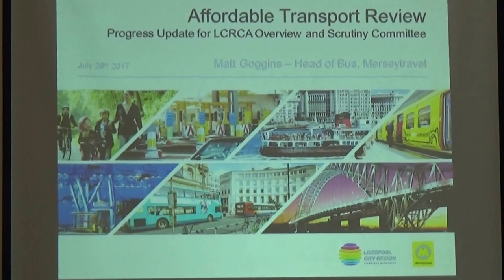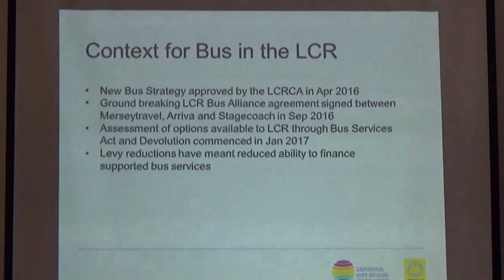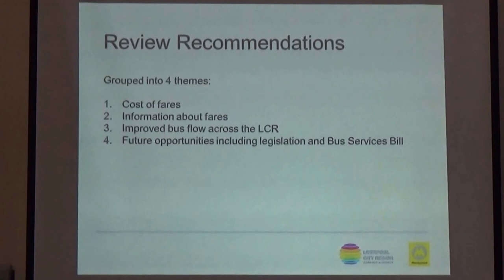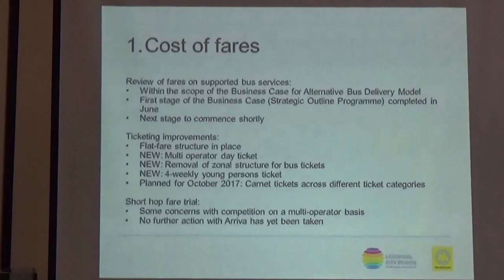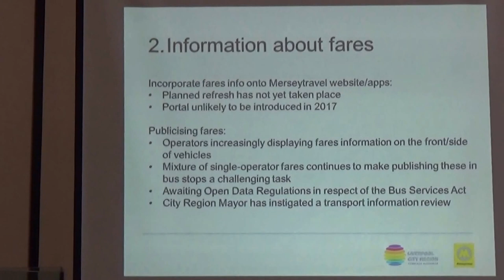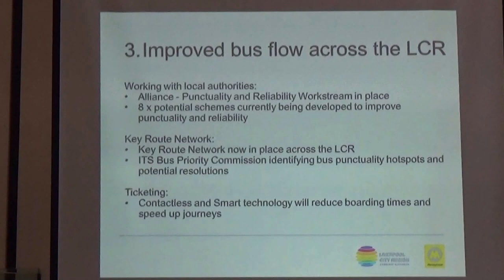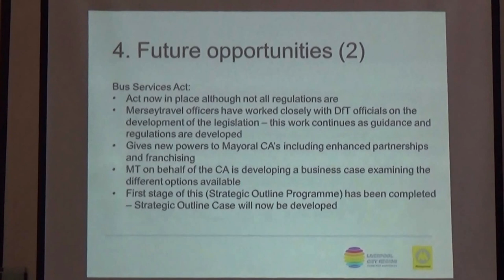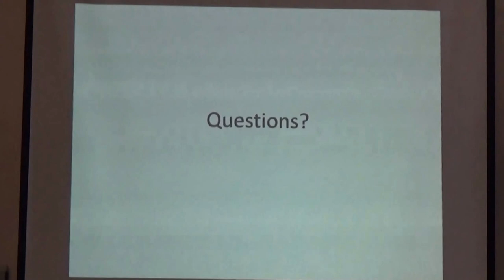Liverpool City Region Combined Authority Overview and Scrutiny Committee 26th July 2017 slides 7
Liverpool City Region Combined Authority Overview and Scrutiny Committee 26th July 2017 slides agenda item 7

Authority Chamber, First floor, No. 1 Mann Island, Liverpool, L3 1BP

Present:
Cllr Michael Sullivan (Wirral Council)
Cllr Tom Anderson (Wirral Council)
Cllr Anita Leech (Wirral Council) note arrived late at 10:24
Cllr Alan Dean (Liverpool City Council)
Cllr Sue McGuire (Sefton Council)
Cllr Carl Cashman
and others

The agenda and reports for this meeting can be found on Halton Council's

7. Report on Progress on the Affordable Transport Review Recommendations 0:01

These are the slides shown during this agenda item.